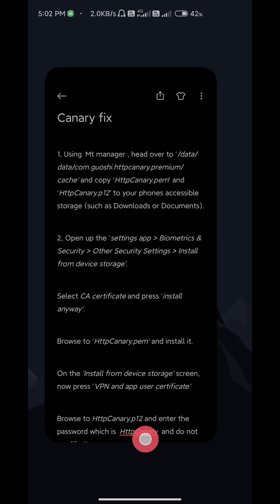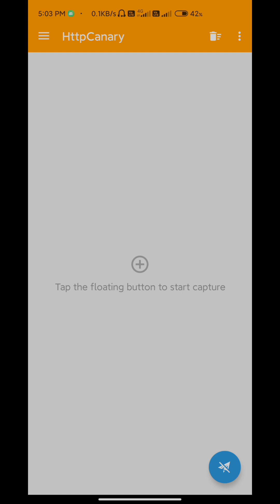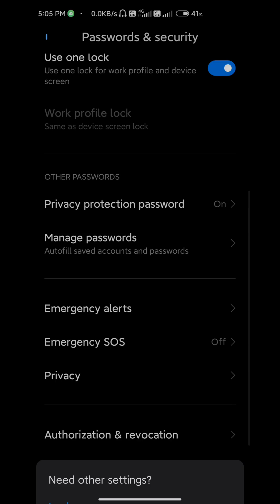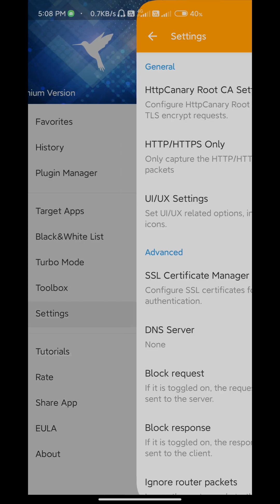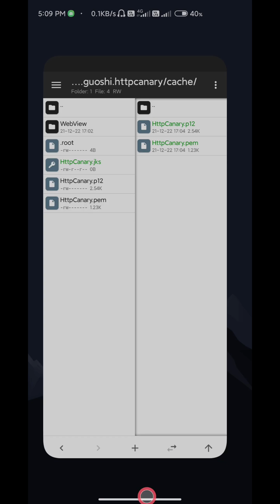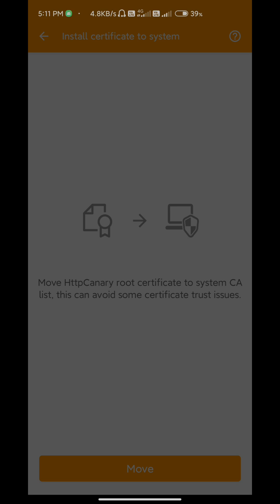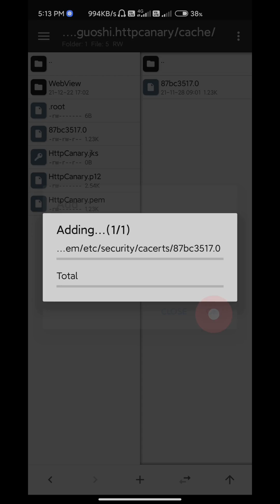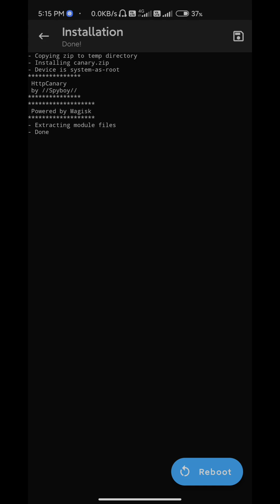Http Canary Error | Fix Certificate Not detecting | Support All Android Version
Fix All certificate Error on Http canary

Support Android 10,11,12

If you have any questions or queries drop them in the comments section below.